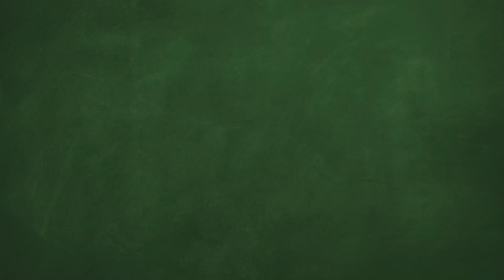Kids React To Learning What Life Was Like Before The Internet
These kids were born into a world where Amazon, Netflix, and Facebook already existed. What will they think of life before streaming HD video? Watch to find out!